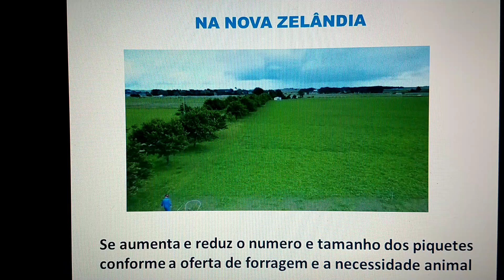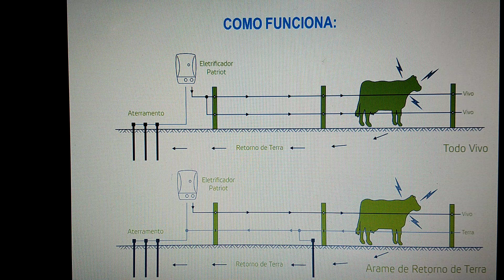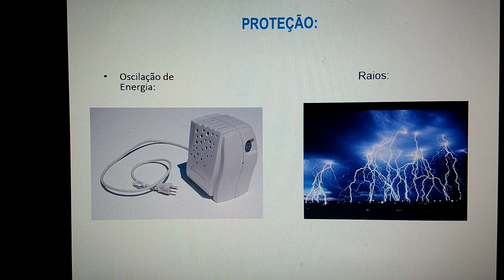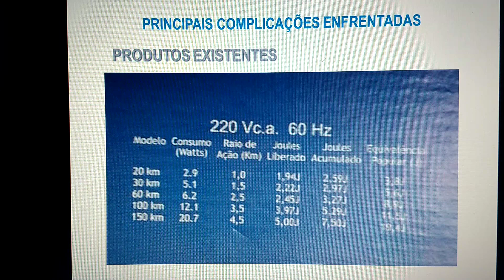Diferença entre Brasil e Nova Zelândia na cerca elétrica.